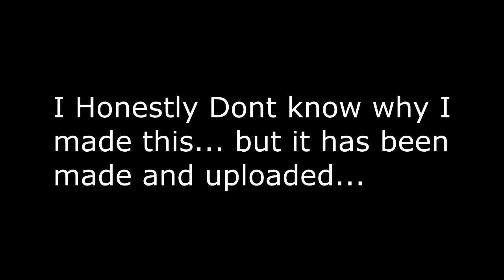Obama Thug Lyfe?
If you guys enjoyed leave I like...

I honestly don't know why I made this I was just really bored and I was having issues recording So I made this.

Obama thug life...